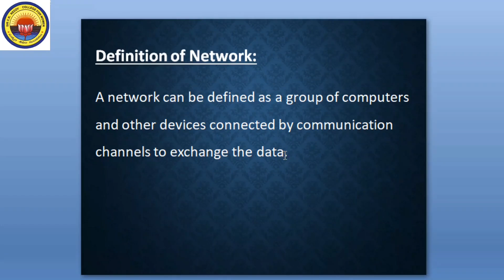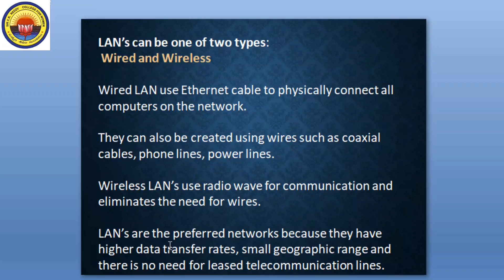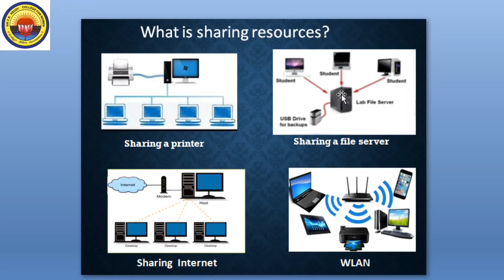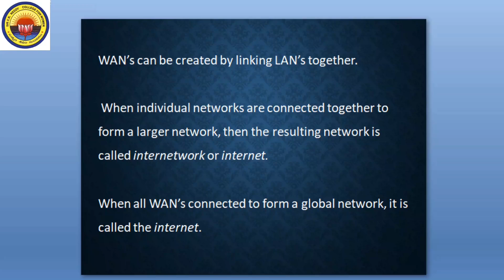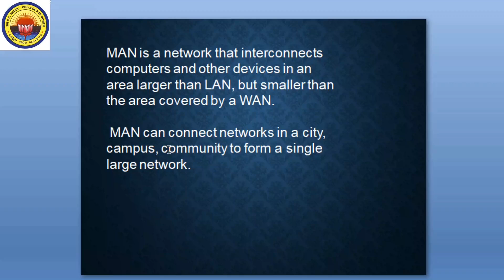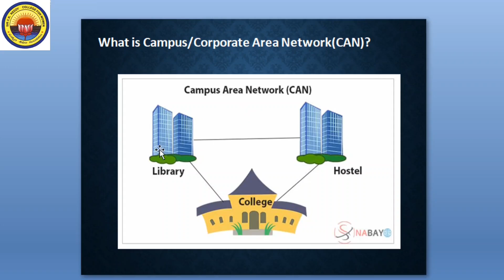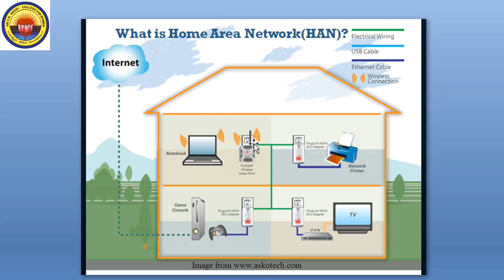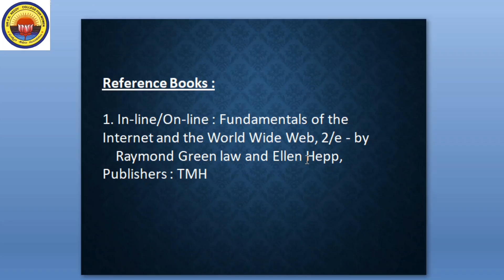3. II BSc & B Com 3rd Sem - Computers - ICT 2 - Types of Networks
II BSc & B Com 3rd Semester   -  Computers
Paper : ICT 2
Topic : Types of Networks